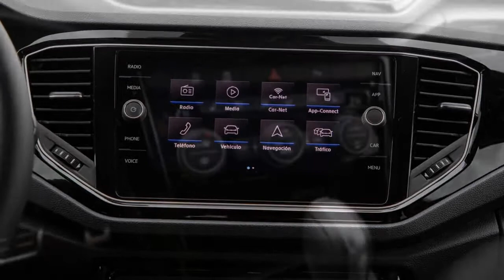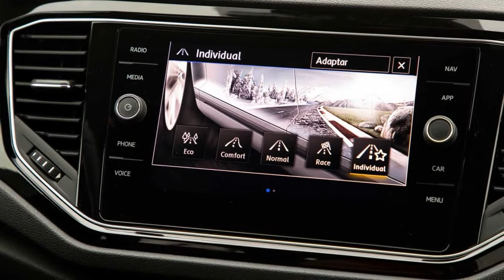2020 Volkswagen T-Roc R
Volkswagen T-Roc R

More than 400,000 enthused customers around the world within only two years: from the outset, the compact lifestyle crossover T-Roc has already established itself as one of the most popular models of its category. Volkswagen is now launching the next stage of development - and sending it off in the VW T-Roc R. As powerful as a genuine sports car, as casual as a versatile CUV: the new Volkswagen T-Roc R is now the new star of the entire T-Roc family...